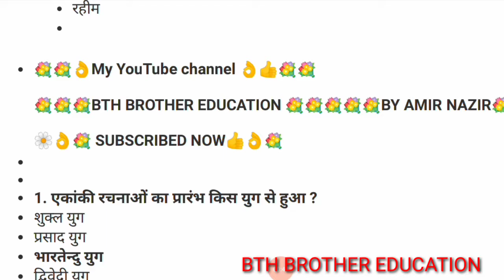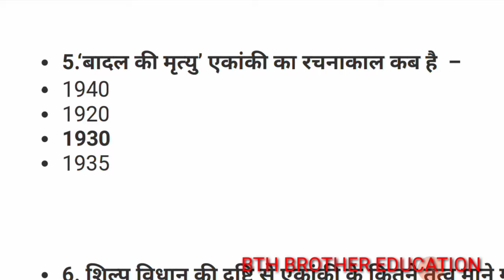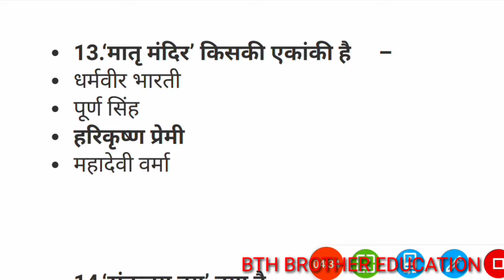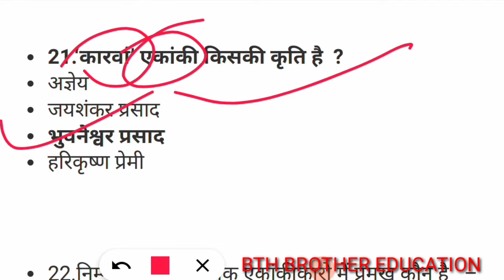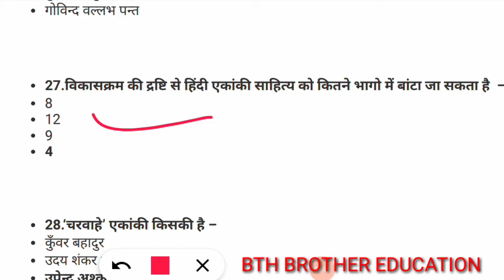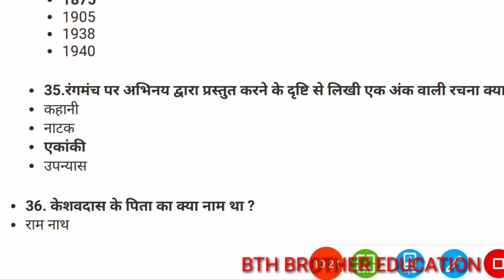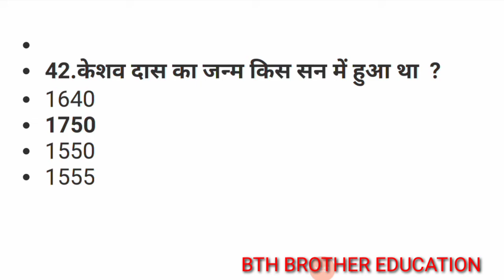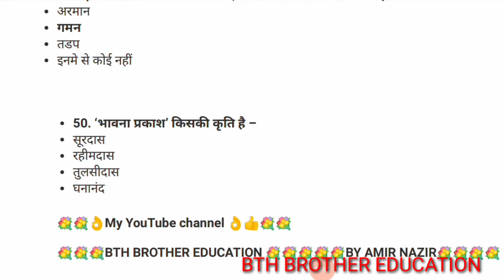Brabu Hindi subsidiaryimportant vvi mcq2021||mcq hindi subsidiary Brabu set-6#BTH Brother Education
बिहार यूनिवर्सिटी हिंदी सब्सिडियरी महत्वपूर्ण quation#Brabu hindi subsidiary mcq||Bth Brother set-3

BRABU Muzaffarpur Hindi subsidiary/100 marks important vvi mcq2021#अंतिम प्रहार#set-4||bth brother

BRABU Muzaffarpur Hind/subsidiary/100 marks important vvi mcq2021#अंतिम प्रहार#set-1

important question all video👇👇👇👇👇👇👇

बिहार यूनिवर्सिटी मुज़्ज़फरपुर m.i.l subsidiary.paper-1.and General.important vvi mcq 2021.Bth brother

BRABU Muzaffarpur VVI MCQ Hindi Subsidiary and hindi paper 1important question#Bth Brother Education

set-1👇👇👇👇👇👇👇👇👇👇👇👇👇

http ://youtu.be/31GZPK9QnUM

Brabu muzaffarpur Hindi Subsidiary importantvvi mcq B.a 1st years 2019-22|vvi mcq Hindi Sub#BthSet-5

Bihar university muzaffarpur Hindi Honours paper 1 important vvi mcq#अंतिम प्रहार#bth brother.set-2
BRABUMuzaffarpur Hindi Honours Paper 1  important vvi mcq2021#अंतिम प्रहार#100प्रशन#महामैराथन#bthbro

BRABU Muzaffarpur Hindi Honours Paper 1  important vvi mcq2021#अंतिम प्रहार#set-1#महामैराथन#bth bro

Bihar university muzaffarpur Hindi subsidiaryimportant vvi mcq2021||mcq hindi subsidiary Brabu set-6
BTH Brother Education

BRABU Muzaffarpur Hindi m.i.l general/subsidiary/100 marks important vvi mcq2021#अंतिम प्रहार#set-4